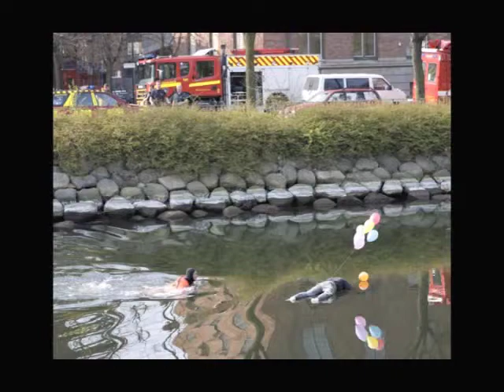Mark Jenkins Lecture Pt 5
Mark Jenkin's lecture at Reynolda House, Winston Salem, NC. Provided by the Southeastern Center for Contemporary Art (SECCA). September 21, 2009.